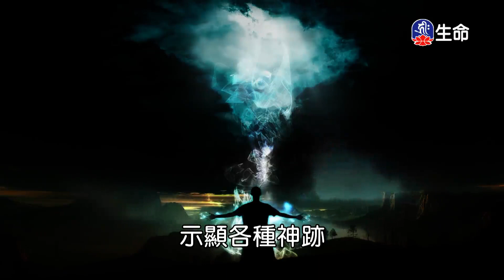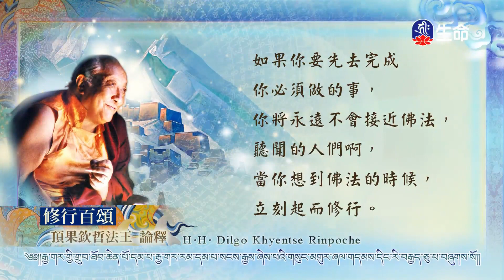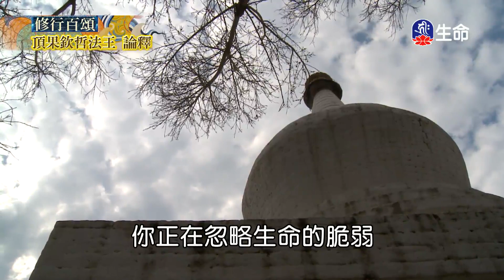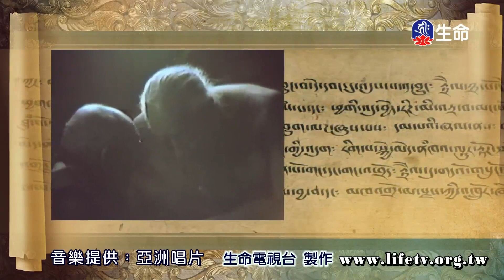修行百頌(3)-2_修行百頌_(lifetv_20201122_11:30)